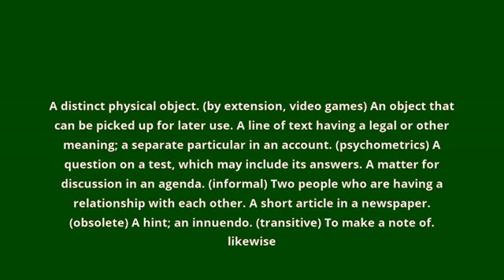what is the meaning of item